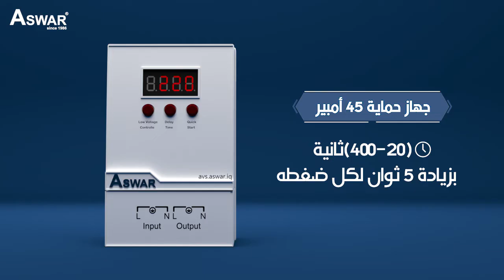جهاز حماية نوع اسوار 45 امبير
جهاز حماية نوع اسوار 45 امبير بكفاءة وجودة عالية بشاشة الكترونية لعرض الفولتية والضمان مع خاصية التحكم بالفولتية الواطئة (150 او 180) فولت اضافة الى امكانية التحكم بالمؤقت (20 - 400) ثانية يمكن استخدامه مع اجهزة التبريد او كجهاز حماية كامل للمنزل سعر الجهاز 15.5 دولار مع ضمان لمدة سنة.

زورونا على صفحتنا في مواقع التواصل الاجتماعيى  للتعرف على جميع منتجاتنا الحصرية.

═☞【عناوين مراكز البيع الرئيسية 】☜═
√ شركة الاسوار
بغداد عكد النصارى مقابل البنك المركزي
√ شركة الاسوار
بغداد ساحة التحرير - شارع الجمهورية - سوق الالكترونيات - مجمع الاسوار
√ شركة الاسوار
بغداد ساحة التحرير - شارع الجمهورية - مدخل سوق الالكترونيات - مقابل مصرف الرافدين
√ شركة الاسوار
بغداد حي الجامعة مقابل مطعم برج الجدي